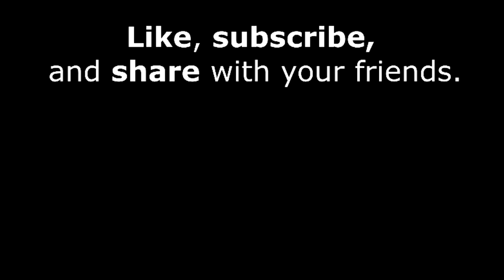SCP Episode 010 - Marshall, Carter, & Dark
Can you put a price on your dreams?

My name is Christopher Clayton Morris though you may know me better under the Pseudonym Doctor Cimmerian. All works from the SCP Wiki used or referenced in this podcast are under a Creative Commons 3.0 Attribution/ShareAlike unported license, including the following works.

- A Circus for MC&D Ltd by Tara Unknown
- SCP-138-ARC, originally posted to the wiki by far2.
- The Gulf Hub by KateMctiriss
- The Resurrection Hub by thedeadlymoose
- MC&D Agent Orientation by Bookwizard

This podcast included the following audio works under a variety of licenses.

"A Human Being" by Andy G. Cohen off the 2016 album "Through the Lens". Licensed Creative Commons 4.0 Attribution.

"So Low" by Art of Escapism in 2017. Licensed Creative Commons 4.0 Share Alike/Attribution.

"Wall" by Jazzar off the 2017 album "Super". Licensed Creative Commons 4.0 Share Alike/Attribution.

"Latnem" by Drake Stafford in 2017. Licensed Creative Commons 4.0 Attribution.

"Everyone Is So Alive" by Loyalty Freak Music off the 2017 album "ROBOT DANCE". It is a Public Domain work.

The logo used in this audio work was created by SunnyClockwork.
The modified logo includes details added by djkaktus.